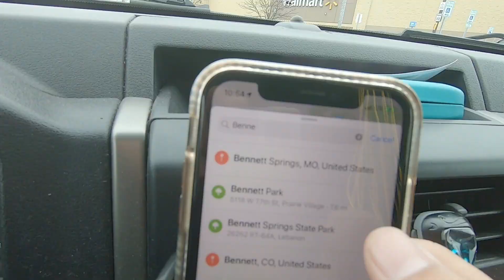Fishing The Bennett Spring and Niangua River (attempt #2)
After months of not fishing the Niangua river Henry and I decided to go back and fish for some more smallmouth, little to our knowledge we found out a little too late how flooded and dirty this Crystal clear river can get but we make due with what we had